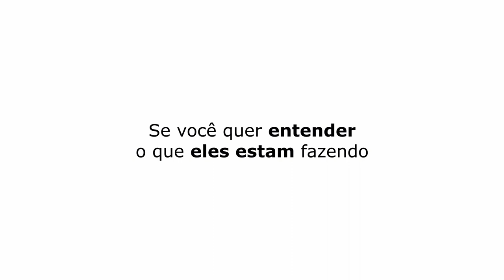COM CERTEZA VOCÊ VAI LEMBRAR DE ALGUMA! | COMIDA DOS ASTROS - TICARACATICAST